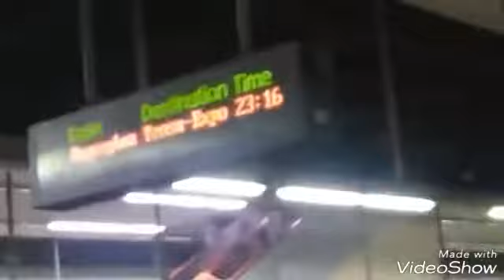2017KBO올스타전보러대구가기 광명☞대구 까지가보기